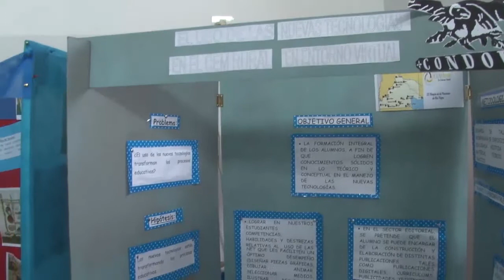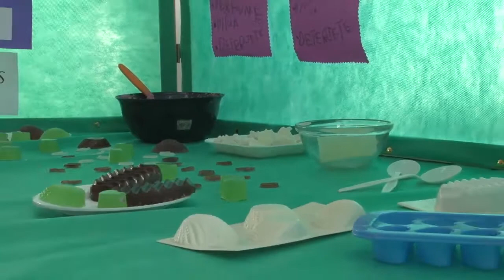ESTUDIANTES DE DISTINTOS NIVELES Y MODALIDADES COMPARTEN SU CREATIVIDAD EN LA FERIA DE CIENCIAS